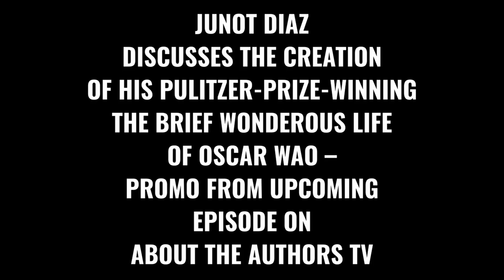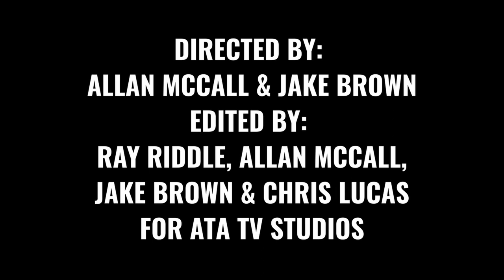JUNOT DIAZ TALKS PULITZER WINNER THE BRIEF WONDEROUS LIFE OF OSCAR WAO-PROMO ON ABOUT THE AUTHORS TV